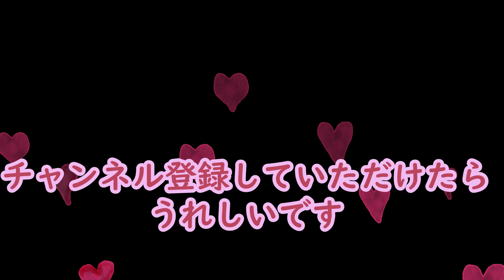【70歳シニアの暮らし#37】いったい何？まん丸な実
春の近いある日、庭の豊作の果実を採りいれました。